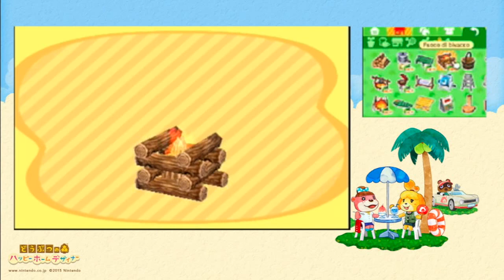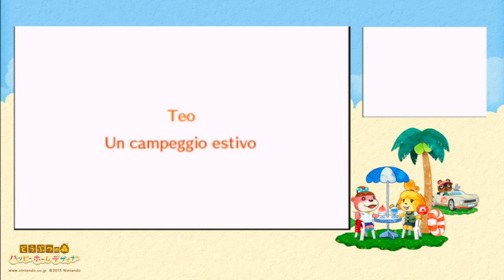AC happy home designer #24 il campeggio di Teo